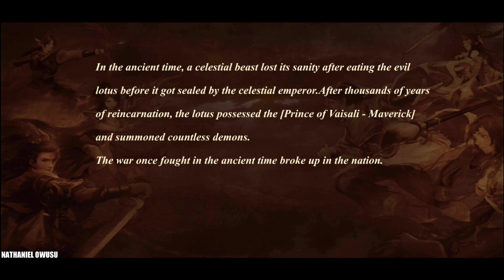The Elder Fight [ENG] Gameplay (OPEN WORLD MMORPG) Android/IOS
The Elder Fight" is a real-time country warfare MMORPG mobile game, fascinating storyline, invigorating skill special effects, plus exciting PVP mode, will definitely lead every player to experience the charm of multiplayer country warfare in the game.